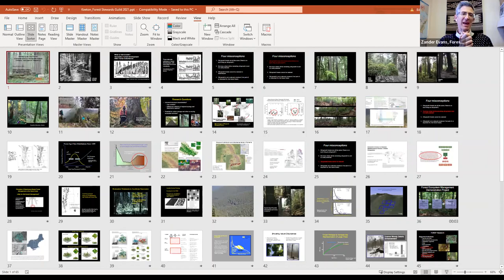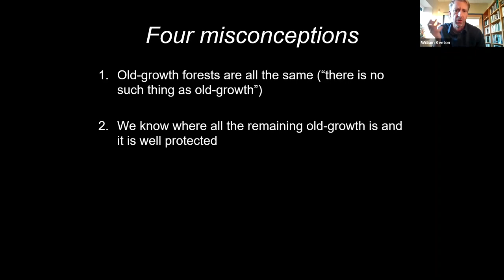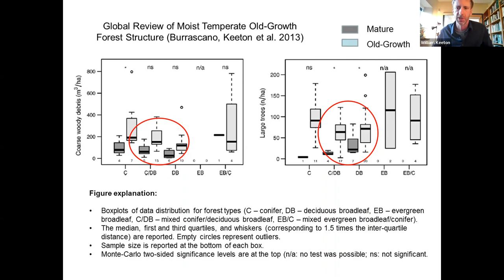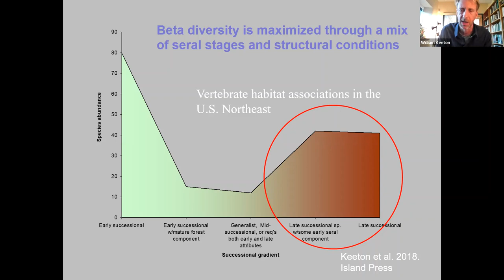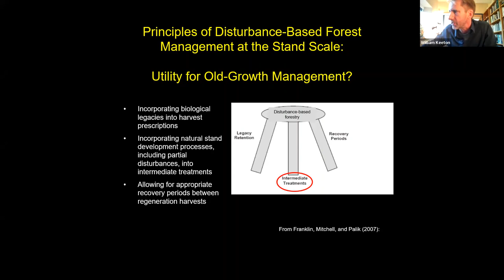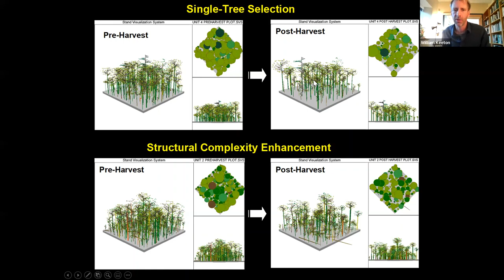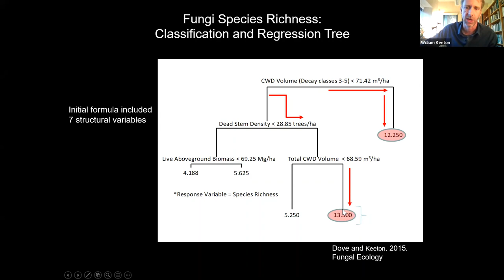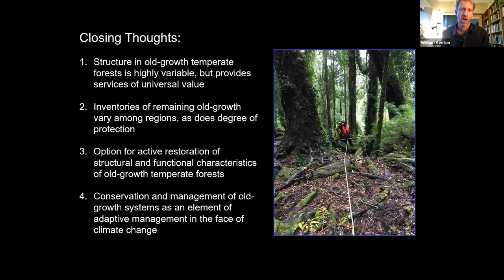Managing for Old-Growth Characteristics in Temperate Forests Globally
This webinar with Dr. Bill Keeton focused on approaches and strategies managers can use to encourage the development of late successional or old growth characteristics. Because old growth forests are rare and many species depend on them, managers may seek to help younger forests hold attributes of older forests faster than nature can on its own. Scientists have experimented with structural complexity enhancement techniques such as encouraging the growth of larger diameter trees, standing dead trees, large down logs, and structural diversity.